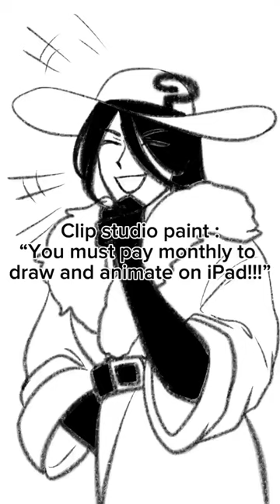clip studio paint vs. other apps